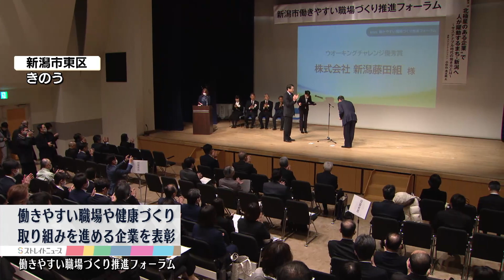【働きやすい職場づくり】推進するフォーラム 取り組みを進める企業23社を表彰 《新潟》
2024年2月14日放送
TeNYテレビ新潟　昼ニュースより

企業の働き方改革や従業員の健康づくりを推進しようと13日フォーラムが開かれました。
そのなかで働きやすい職場づくりや健康経営などに取り組む23社が表彰されました。表彰された企業では育児休業の取得率向上や新潟市が行っているウオーキングチャレンジに参加したということです。